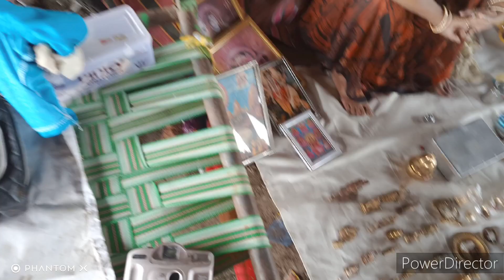Sunday Market Surat/ Surat ka Chor Bajar/ Shaniwar Bajar Surat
surat sunday market

sunday market surat
surat amroli sunday market
surat cheapest market
surat chor market
sunday market
surat saturday market
surat sunday birds market
urat sunday market address
surat chor bazar sunday market
surat
surat textile market
surat sunday bazaar

surat ka sunday market
sunday market surat
surat sunday market,surat market
sunday market surat chowk bazar

sunday bazar surat
bombay market surat
surat bombay market

India Sunday Market
Sunday Market
Gujarat Sunday Market
Surat ka Chor Bajar
Gujarat ka Chor Bajar
Mumbai Chor Bajar
Mumbai Sunday Market
Manish Market
Delhi ka Chor Bajar
Delhi ka Sadar Bajar
Chandni Chowk Delhi
Ahmedabad Sunday Market
Ahmedabad market

holsale Sadi Surat
NTR market
NTR Market Surat
NTM market Surat
Surat ki Begam market
Surat begumwadi market
begamwadi market
cutpiece ka market
begamwadi cutpiece market
Shri Shyam market
Surat Shyam market
Shyam Market Surat
Mumbai market Surat